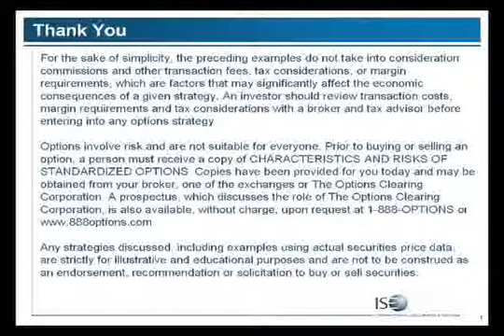Pt7, Dan Passarelli: Calendar Spread Strategies for FX Trading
Dan Passarelli, noted author, options educator and founder of Market Taker Mentoring, discusses strategies to help you maximize your profits by implementing calendar spreads using FX Options.